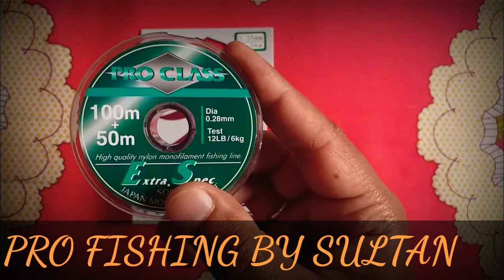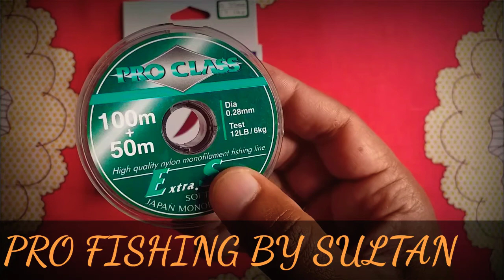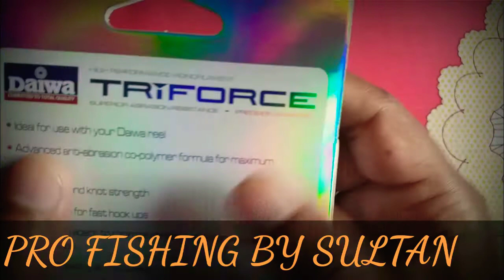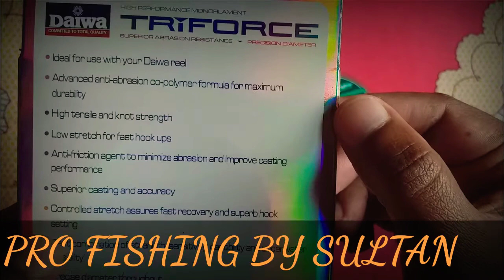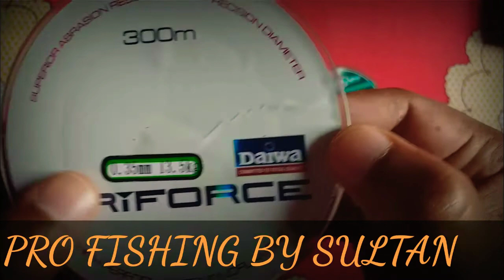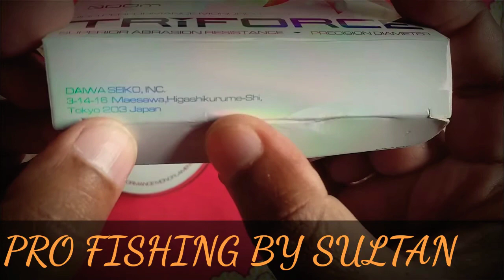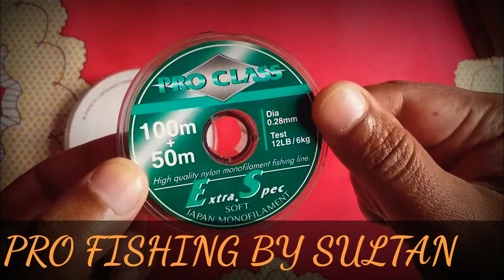Fishing Line | Daiwa Triforce & Pro Class Fishing Line Made By Japan | Best Monofilament Line.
Daiwa & Pro Class Fishing Line :

Description

The best Fishing Line ever! Worlds best selling monofilament is stronger and smoother than ever! The improved formula has 20pc greater knot strength and over 50pc greater wet strength! 20pc more flexible, enhancing the maximum manageability that has made Triforce & Pro Class famous.

Features & details

Smooth casting for maximum manageability

The best Trilforce ever is the strongest and smoothest

Super Strong - Incredible strength for confidence and control

Length: 300 Meters, Color: Clear